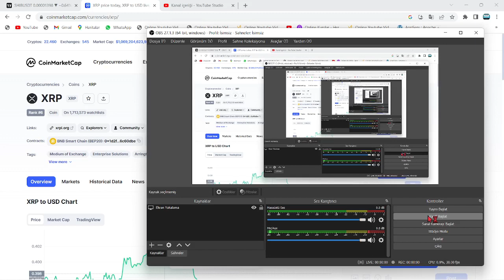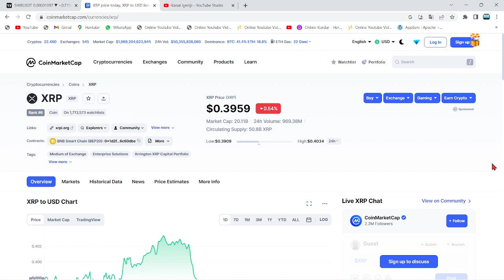YANILMAYAN ANALİST:"XRP COİN'DE 589.000$ FİYATI GELİYOR!"🚀TARİHİ VERİLDİ!🔥RİPPLE XRP 589 BİN DOLAR!🚀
Bu videomuzda kripto borsalarının en popüler alt coinlerinden birisi olan Ripple'ı yani XRP coin'i inceledik. Uzun süredir süregelen SEC davası ve borsadaki genel düşüşle değer kaybeden ripple'ın; Kısa, orta ve uzun vade hedeflerini inceledik. Aynı zamanda destek-direnç noktalarını ve nerelerden alım satım yapabileceğimizi söyledik. Son gelişmelerle beraber mahkeme sec'in kararını reddederek ethereum'u bir menkul kıymet olarak belirledi. Ripple'ın bir çalışanı biden tarafından FED'e atandı. Abd'li yargıçların da xrp kazanacak, sec uzlaşma istiyor demesiyle birlikte ripple ceosu ve dava avukatından mayısta zafer nidaları geldi. Gelecek ay Ripple davasının ara kararı verilecek. Ripplee bu sefer kazanabilir. Bu video yatırım tavsiyesi içermemektedir.